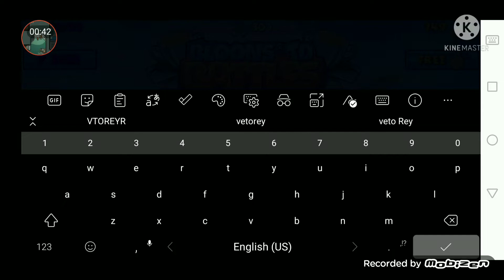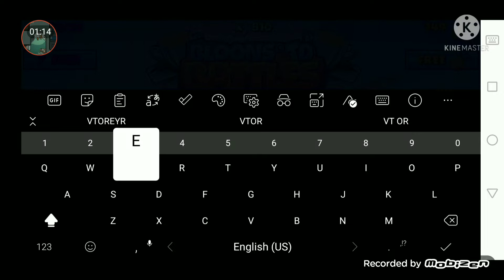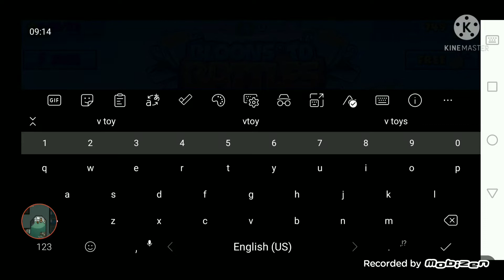BTD​ tournament first to 10